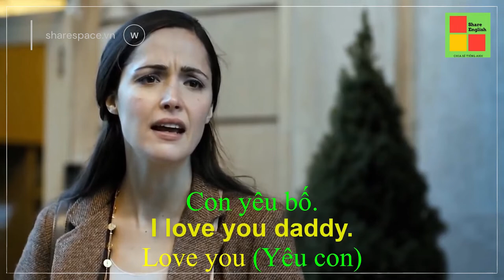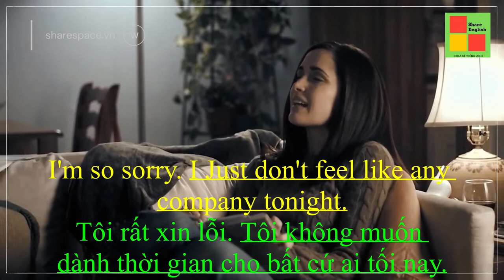[Share English] - Học tiếng anh qua đoạn phim